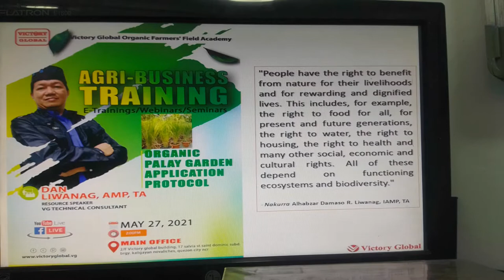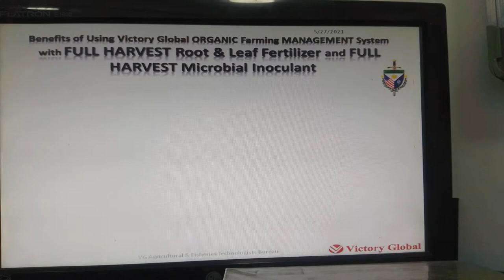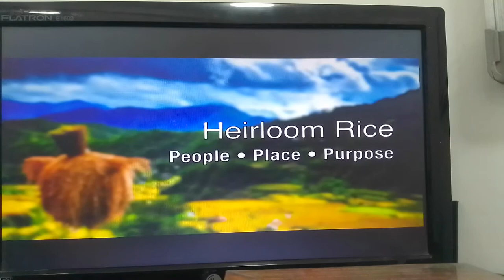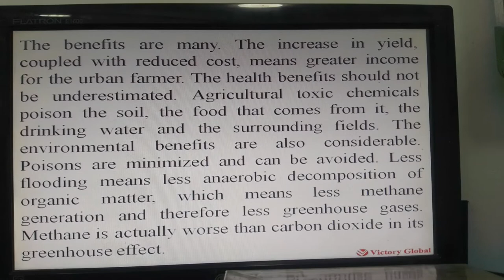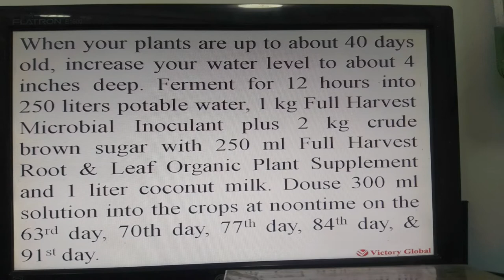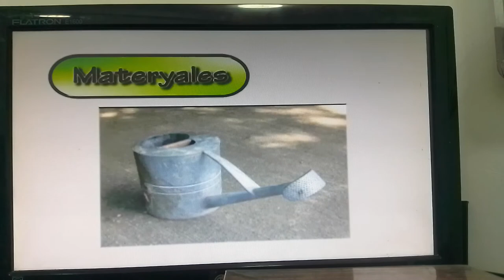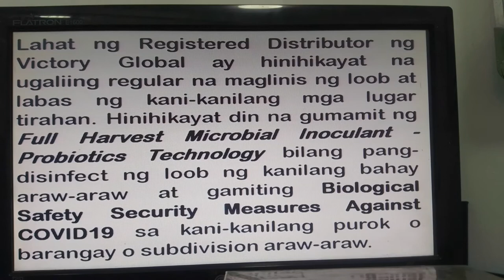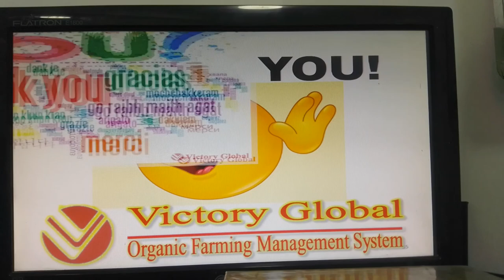Alternative Organic Farming Tech to propagate and preserve our indigenous heirloom Palay varieties.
Alternative Organic Farming Technology to propagate and preserve our indigenous heirloom (upland) Palay varieties.

FREE technology transfer seminar and webinar to be conducted on 27 May, 2021 Thursday 1:00 PM in Victory Global Unlimited Systems, Inc., 2/F Victory Global Corporate Building, Block 2 Lot 8 Salvia Street, Saint Dominic Subdivision, Barangay Kaligayahan-Quirino Highway, Novaliches, Quezon City.

Physical attendees must always wear their facemask and faceshield and strictly observed 1 Spear-length social distancing.